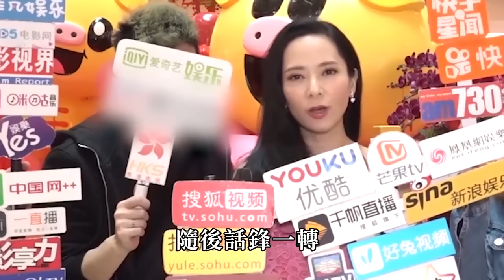9大港姐子女顏值對比，邱淑貞女兒容貌驚人，蔡少芬兒子顏值讓人不敢相信，長得最美的她女兒最普通！袁詠儀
8位年邁打星近況太唏噓，有人病痛纏身走路要人扶，有人癱瘓在床生活不能自理#洪金寶#元彪#鄭佩佩#劉家輝#星聞榜